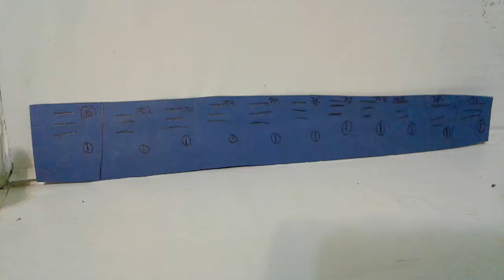LPS different than the others episode 3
At the end I meant to say take a seat